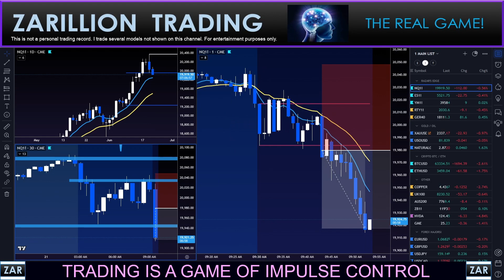CLEAN NAS SHORT!! QUAD WITCHING FRIDAY!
Trading is a Game of Impulse Control!

The opinions expressed by Zarillion Trading in any format – whether in a written report, newsletter, email correspondence, blog entry, tweet, article, video, podcast, or any material posted on the firm’s website - are based upon a methodology that examines the past (and present) trading patterns and trends of a security, financial instrument, commodity or currency using various technical (and other) indicators in an effort to forecast future price movements. Zarillion Trading makes no guarantees as to the accuracy, thoroughness or quality of the tools and indicators used, or the information presented, and accepts no responsibility for errors or omissions. Zarillion Trading may (or may not) engage in trading the strategies and/or hold positions in the securities, financial instruments, commodities or currencies discussed in any format and may abandon such trading strategies or unwind such positions at any time without notice. The securities mentioned in any form, while communicating with followers, viewers or clients, may not be suitable for all types of investors. The analysis and related commentary and ideas presented by Zarillion Trading does not take into account the investment objectives, financial situation, risk tolerance or specific needs of any particular person. Recipients of any information or material from Zarillion Trading should consider this information as a single factor in making an investment decision and should not rely solely on the trading or investing ideas contained therein, if any, as a substitute for the exercise of independent judgment of the merits and risks of investments. Before making a trading or investment decision with respect to any security discussed in the material of Zarillion Trading, the recipient should consider whether such an investment is appropriate given the recipient's particular investment needs, objectives and financial circumstances. Zarillion Trading strongly recommends that, prior to acting on any of the trading ideas or principles discussed in any format, clients and viewers should contact their investment adviser in order to discuss their particular circumstances. Past performance is not a guarantee of future results, and no representation or warranty, express or implied, is made regarding future performance of any security mentioned in any format – whether written, digital, audio or video. The prices of the securities mentioned by Zarillion Trading, and the income they produce, may fluctuate and/or be adversely affected by exchange rates, and investors may realize losses on investments in such securities, including the total loss of investment principal. Zarillion Trading accepts no liability or responsibility for any loss arising from the use of information contained in any of its reports, emails, media postings, podcasts, videos or discussions. Information, opinions and statistical data contained in the educational materials of Zarillion Trading, were obtained or derived from sources believed to be reliable, but Zarillion Trading does not represent that any such information, opinion or statistical data is accurate or complete and they should not be relied upon as such. At no time does any written or spoken material produced by Zarillion Trading, constitute legal, accounting or tax advice. All forms of investment have potential tax or legal implications, and clients should consult with their own independent tax and/or legal advisers on these matters. Zarillion may (or may not) actively participate in any (or all) of the trade ideas being demonstrated. The personal trading of Zarillion will (or may) differ substantially from what is being illustrated for teaching purposes. Specific trades may be cherry-picked for demonstrating ideal outcomes or illustrative purposes. Our primary goal is to teach and share the conceptual framework and philosophy of the Zarillion approach to trading. This is not a personal trading record of any kind. Trade at your own risk.
Intro/Outro Music:
InfiNoise & GalaxyTones - Andromeda